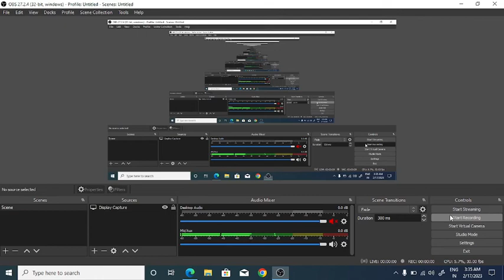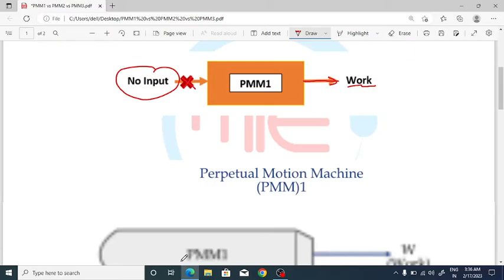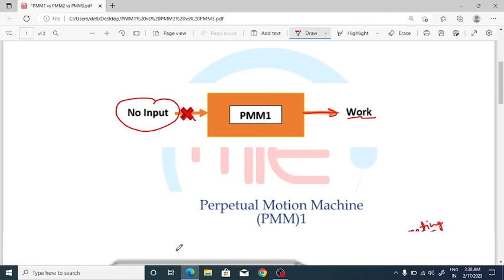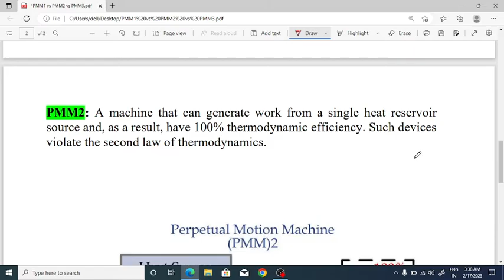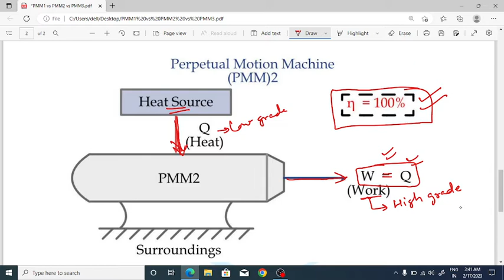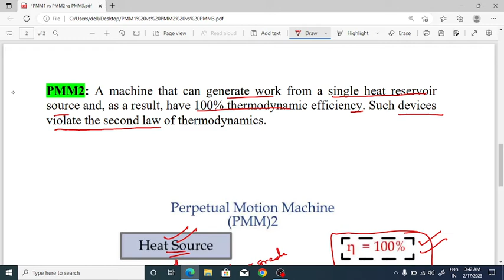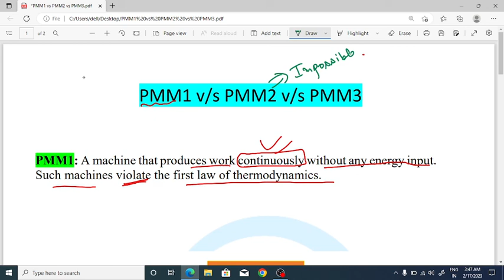What is the Difference Between PMM1 vs PMM2 vs PMM3 | Perpetual motion machine in Hindi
📲 Connect with
I'm on Instagram as @make_it_easy_yt. Install the app to follow my photos and videos.

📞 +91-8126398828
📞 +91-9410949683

In general, there are three types of Perpetual Motion Machines (PMM):

PMM1: A machine that produces works without energy input.
PMM2: A machine that has 100% efficiency.
PMM3: A machine that has no friction.